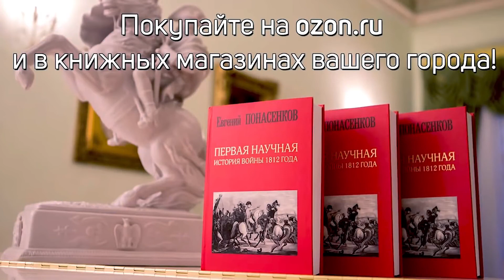Евгений Понасенков мнение о Горацио Нельсон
Евгений Понасенков и его собственное мнение о Горацио Нельсоне эпоха Наполеона